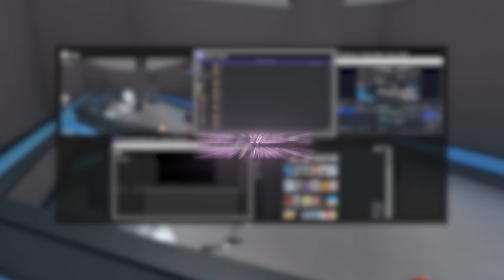Roblox Murder Mystery 2 *RAGE* 2v2 with FRIENDS!!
NEW MM2 VIDEO, had a lot of fun recording this video, honestly might be my favorite Murder Mystery 2 Summer Event recording with friends ive had in a while + we got some crazy mm2 clips. Hope you enjoy the mm2 gameplay highlights video! Whats your favorite moment?! LMK in the comments, take care as always.

Follow me on Roblox! (pr9ised)